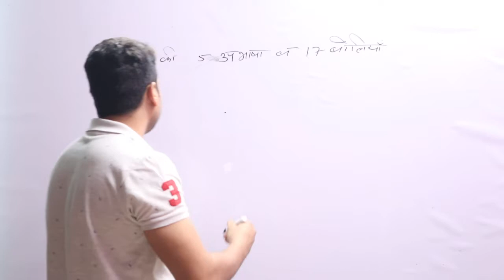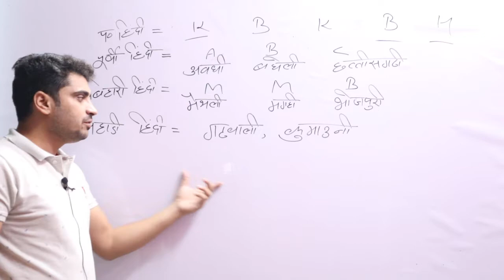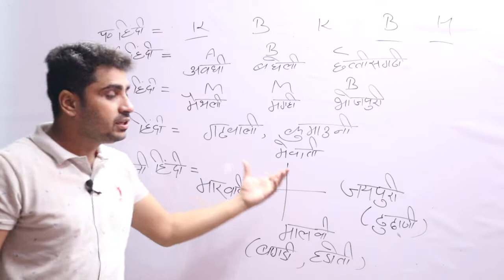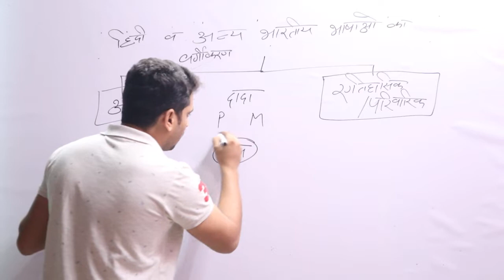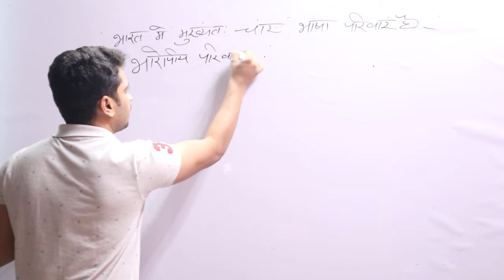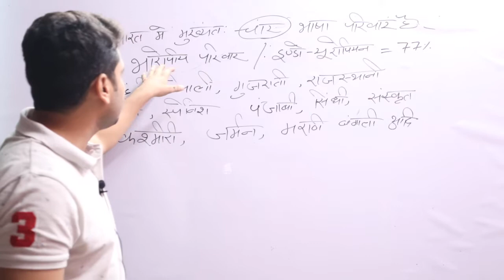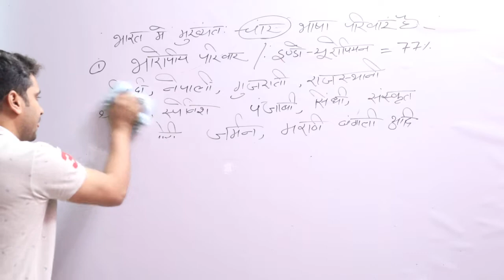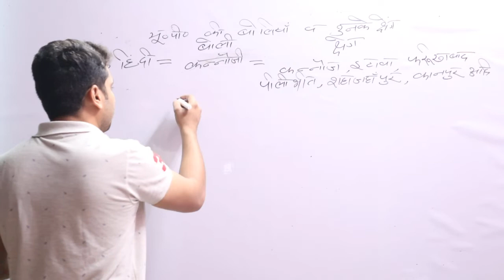भाषा और हिंदी का विकास HINDI BY GAURAV SIR | CLASS-5/UPPOLICE CONSTABLE/UPSSSC/UPLEKHPAL/SSCGD/TET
UPSI/UP POLICE CONSTABLE 2021/UPSSSC/UPLEKHPAL/VDO/UKLEKHPAL/SSCGD/CTET/UPTET | HINDI CLASS BY GAURAV SIR |
SWADHYAYSHRI |